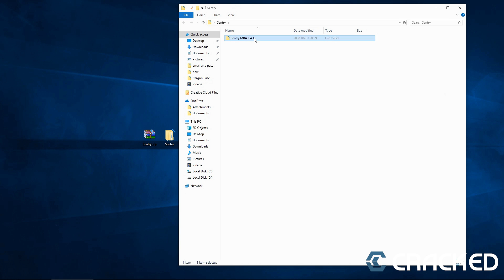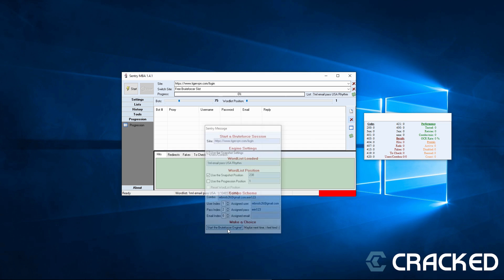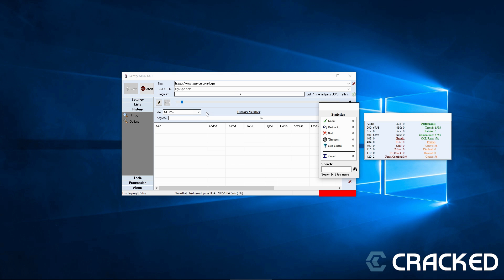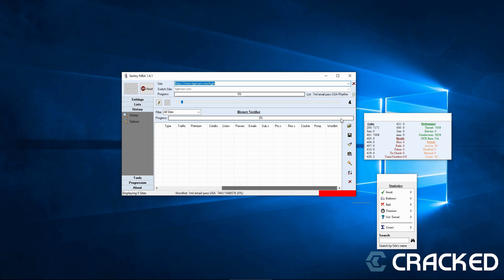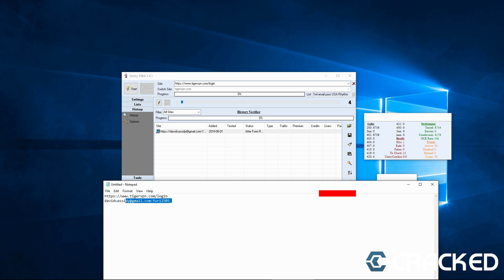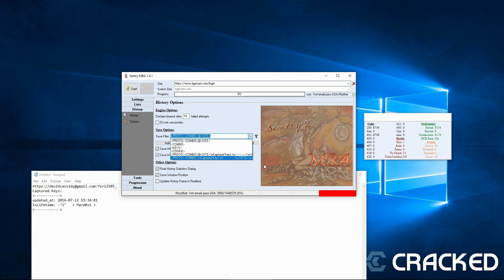How to use Sentry MBA | Cracking Tutorial 2019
In this tutorial I show you how to use Sentry MBA, a cracking tool for almost every purpose.